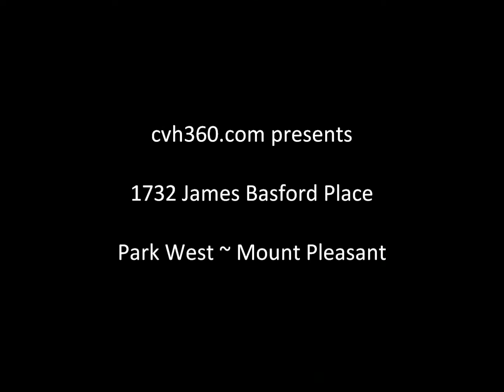1732 James Basford Place ~ Park West ~ Mount Pleasant ~ MLS# 1303297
Beautiful and charming with attention to detail inside and out! This private fenced back yard backs to a wooded buffer, natural palm trees and meticulously maintained landscaping. Upon entering this home you're welcomed to an inviting front porch. The spacious foyer opens to the formal dining room and living room. The eat-in kitchen is open to the family room, features a center island, granite counter tops, and stainless appliances. The two story family room is stunning and features a fireplace with gas logs, built-in shelving and a circular window overlooking the rear yard and the woodlands. The owners suite is on the main level and boasts a recently redone huge bathroom with dual vanities, a large garden tub, a separate shower and a huge walk-in closet. The laundry room is also on the main level near the owners suite. Upstairs you'll find three additional bedrooms, a spacious bonus room and two full bathrooms. Park West is a master planned community with wonderful amenities including 2 pools, tennis courts, a club house, and miles of walking trails. Highly sought after schools, shopping, restaurants, and professional offices are also located inside Park West. Home comes with one year Global Home USA warranty.